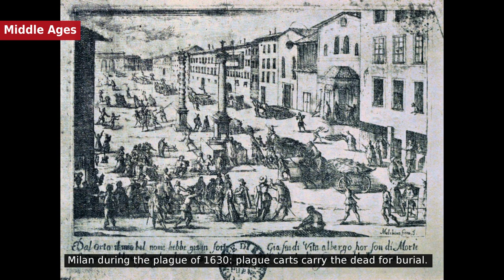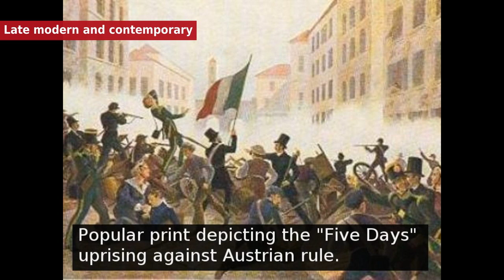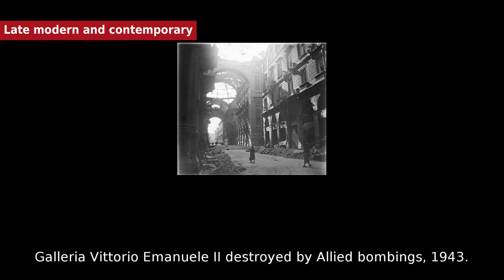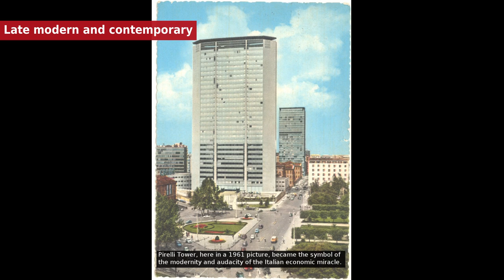Milan - History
The Celtic Insubres, the inhabitants of the region of northern Italy called Insubria, appear to have founded Milan around 600 BC. According to the legend reported by Livy , the Gaulish king Ambicatus sent his nephew Bellovesus into northern Italy at the head of a party drawn from various Gaulish tribes; this Bellovesus allegedly founded Mediolanum in the time of Tarquinius Priscus, who traditionally reigned from 616 to 579 BC, according to this legend. The Romans, led by consul Gnaeus Cornelius Scipio Calvus, fought the Insubres and captured the city in 222 BC; the chief of the Insubres submitted to Rome, giving the Romans control of the city. They eventually conquered the entirety of the region, calling the new  province "Cisalpine Gaul"  – "Gaul this side of the Alps" – and may have given the site its  Latinized Celtic name of Mediolanum: in Gaulish *medio- meant "middle, center" and the name element -lanon is the Celtic equivalent of Latin -planum "plain", thus *Mediolanon  meant " in the midst of the plain". In 286 the Roman Emperor Diocletian moved the capital of the Western Roman Empire from Rome to Mediolanum.